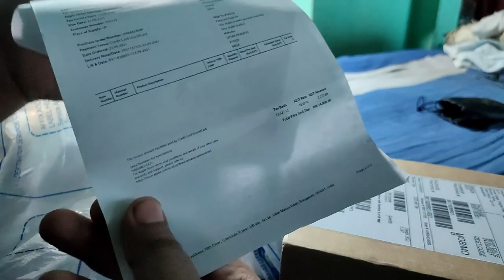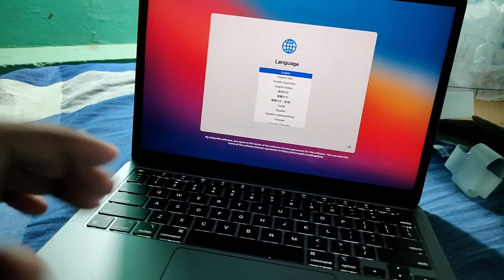Buying MacBook Air in student offer After Neet 2021| AIRPODS FREE 🥳| MEDICO SAPIENS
Hi this is Prashant Rajpoot Welcome you all in our medico sapiens channel . this channel is about my perspective towards life . basically I  am neet aspirant waiting for neet result . I will update about that also then we will modify and change our content to college life . one thing for you , you should ask your doubt in comment section or through various social media account . I will try my best to reply you all.